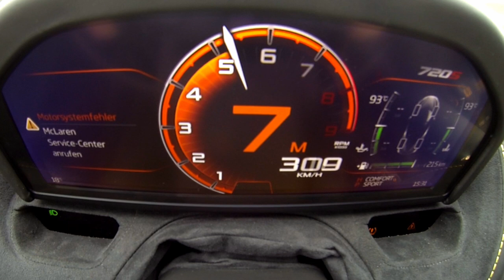0-328 km/h : McLaren 720S acceleration top speed (2018)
Revivez notre test d'accélération maximale à bord de la McLaren 720S, forte de 720 ch pour 1 419 kg : même sans utiliser le Laucnh Control, le 0 à 300 km/h est expédié en moins de 20 secondes ! Puis retrouvez l'essai complet et les photos